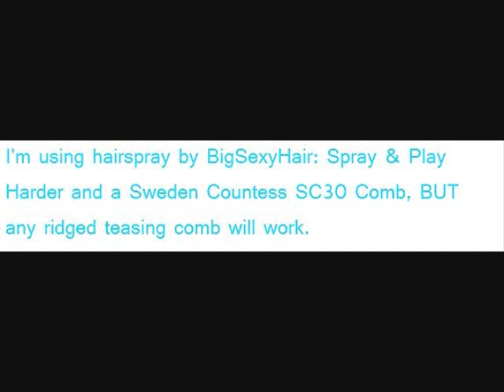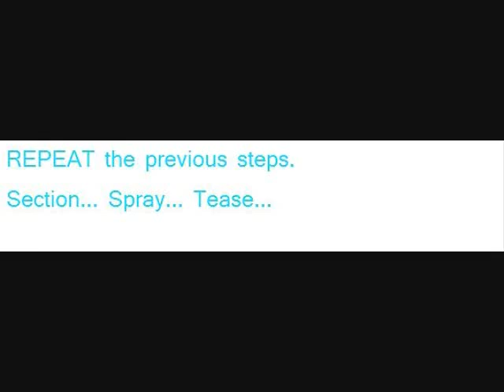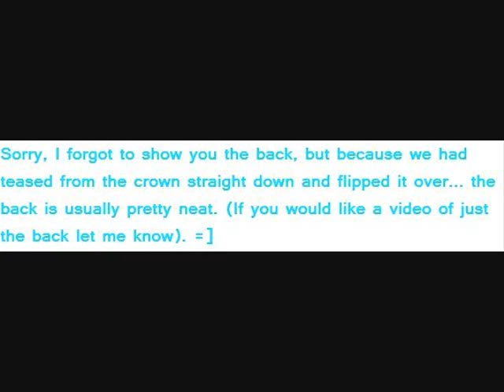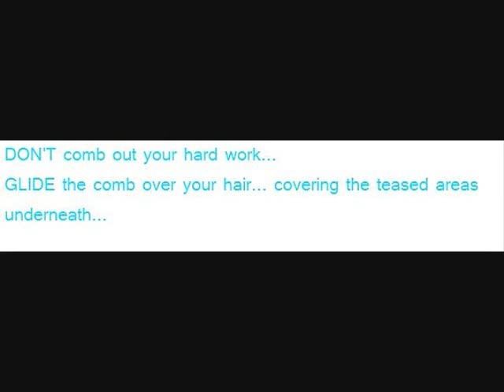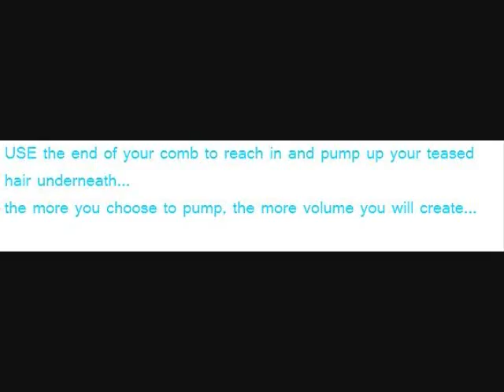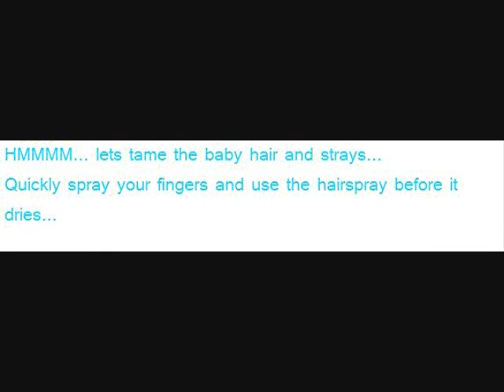Volume Hair Tutorial - [fuller, bigger hair!]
Hi Everyone, I hope this tutorial will help you give your hair more volume! (This is my first video! If the font is too hard to read, I apologize. Here are the HowTo steps below).

I used hairspray by BIGSEXYHAIR Spray & Play Harder
The comb I used was the Sweden Countess SC30 Comb, but any comb will work... preferably one with a lift or rattail so you can use that end to pump up your hair.

***1: I always start at the crown because that is the most desired and important area to have volume. SECTION, SPRAY, TEASE. Continue sectioning vertically down the back repeating the spray and tease routine
***2: Everyone really has a comfortable order and way of teasing (backcombing) their hair and you tend to figure which way works best for you once you keep playing with your hair... so after that I tease the sides and all around
***3: Don't comb out your hard work, glide your comb over the top of your hair to cover the messy tangles underneath and while doing so mold to shape your hair (a lot of people have a hard time doing that... so you can see in the video that I came back to quickly re-tease some parts)
***4: Now you can use the end of your comb to pump up your hair. More pumping in more areas will result in more volume
***5: Give your entire hair a quick spray to set it in place
***Hint: You can always go back to re-pump the crown of your hair later on in the day too.

Kitty*